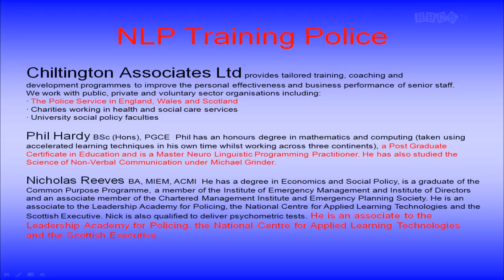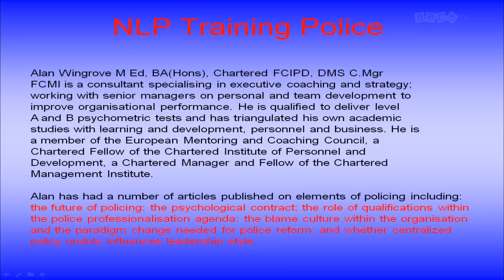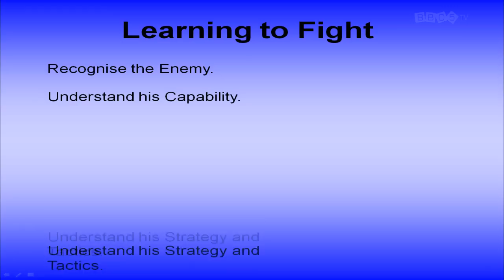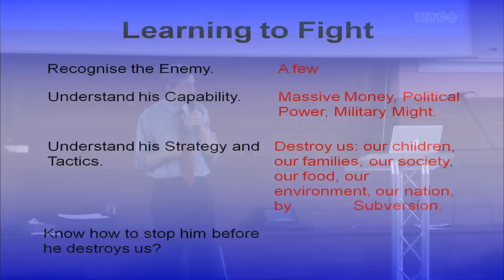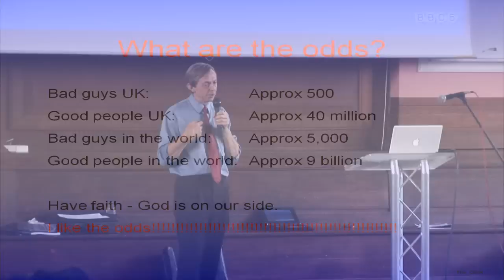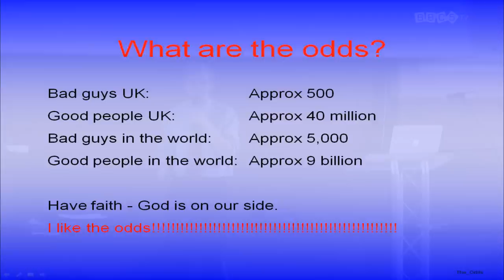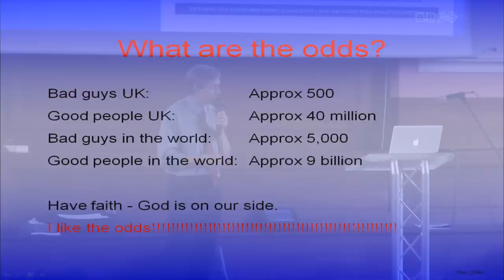Brian Gerrish - State of the Nation 2 Part 5/5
Filmed at the 2nd "Lawful Rebellion" Conference, London 13th of June 2009 by BBC5.tv